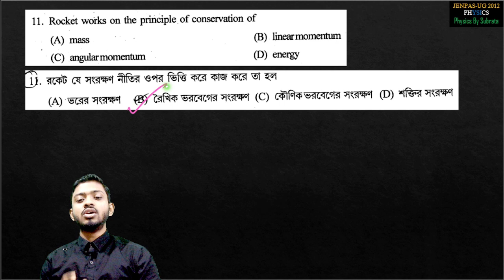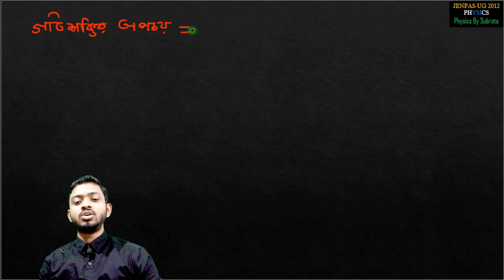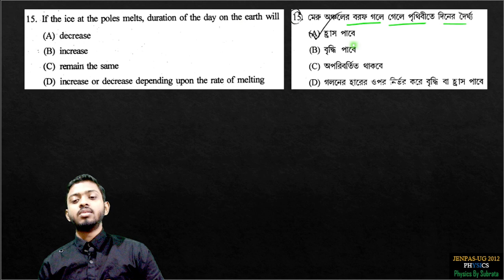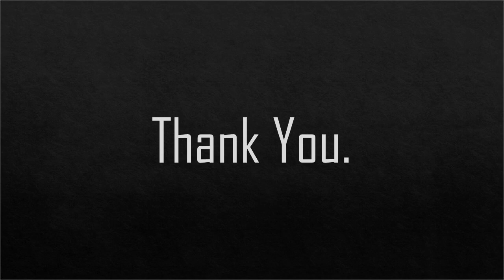Lec : 03 // Jenpas Ug 2012 Physics Question Paper Solve ( Part - 03 ). 10 Years Solve (60+ lecture)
Rank Booster Course on Physics for Jenpas Ug 2023 🔥🔥🔥 // 60+ Lecture // Previous 10 Year Question Solve // Physics By Subrata // Join With Us 🤝

jenpas ug 2023 preparation
jenpas ug physics class
jenpas ug physics question
jenpas ug physics important chapters
jenpas ug physics
bsc nursing entrance exam 2023
bsc nursing physics questions
bsc nursing physics question paper
bsc nursing physics answer key
wb jenpas ug 2023
aiims physics
physics for aiims bsc nursing
jenpas ug mock test
jenpas ug 2023 mock test
jenpas ug exam paper
class xi physics
jenpas ug paper 1
jenpas ug previous year question paper with solution
Jenpas Ug 2012 Physics PYQ